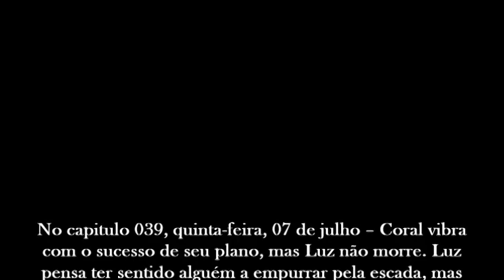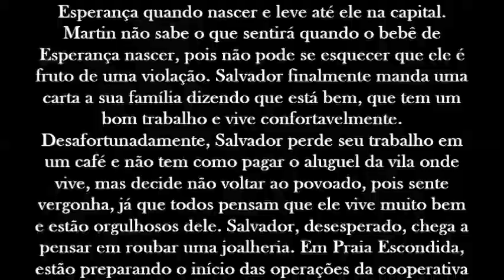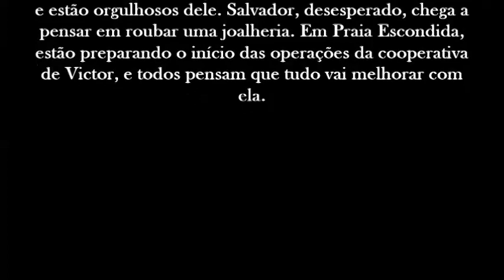Mar de Amor 07/07/2017